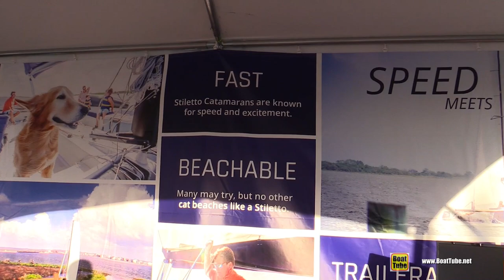2017 Stiletto Xc Catamaran - Quick Walkaround - 2017 Annapolis Sail Boat Show